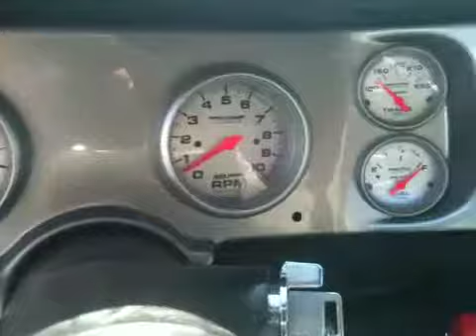Inside revving my 72 Z28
Revving it up a little